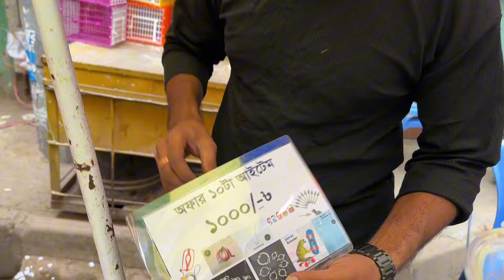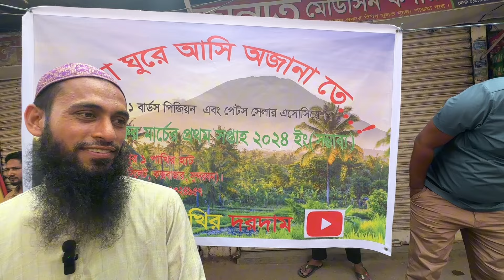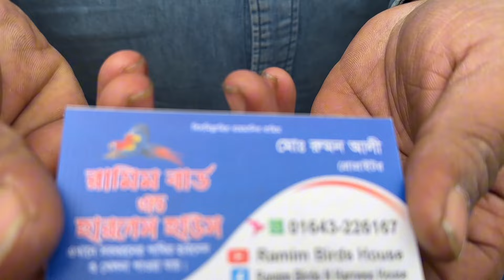বাচ্চাসহ নানা রকম পাখি ।Mirpur 1 Pakhir hat।বৃহত্তম মিরপুর ১ পাখির হাট | Birds Price BD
শুক্রবার মিরপুর ১ পাখির হাট
সকাল ৯ টা থেকে বিকাল ৫ টা পর্যন্ত জমজমাট থাকে এবং পাখি কেনা বেচা হয়।খাজনামুক্ত মিরপুর ১ নম্বর পাখির হাট।
 আফ্রিকান গ্রে প্যারট মিরপুর ১ পাখির হাটে
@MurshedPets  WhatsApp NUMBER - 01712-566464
Axolotl price in Bangladesh
Mirpur pakhir haate Axolotl
Axolotl Price
mirpur 1 pakhir hat
Grey parrot Mirpur 1 pakhir haat
mirpur 1 pakhir hat kobe bose,
mirpur 1 pakhir hat new video
mirpur 1 pakhir hat live
mirpur 1 pakhir hat cat
mirpur 1 pakhir hat friday
mirpur 1 pakhir hat kothay
mirpur 1 pakhir hat pets
mirpur 1 bird shopmirpur 1 pakhir hat
mirpur 1 bird shop
t,galiff street pet market
bangladesh pet market
pakhir bazar
বিড়ালের দাম